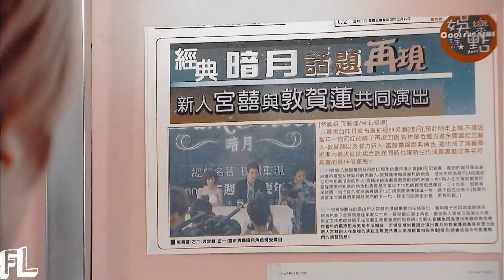┒как ты там?┖ (HBD, Stesi_stu)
⇛ Skip Beat! | Не сдавайся
⇛ Bu Po Shang/Gong Xi